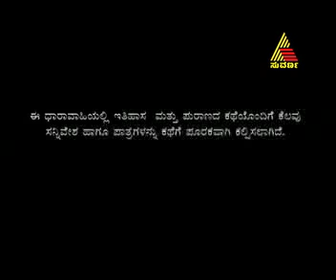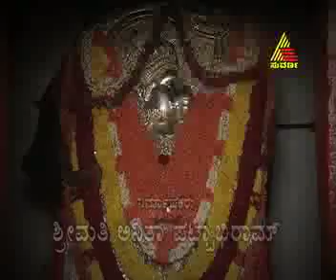guru raghavendra vaibhava 28 10 2011 epi 397 part 01